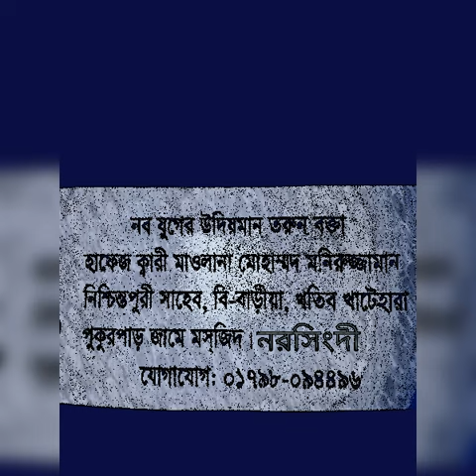হাফেজ মনিরুজ্জামান নিশ্চিন্ত পুরী সাহেব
সবাই শেয়ার করে চরিয়ে দেন